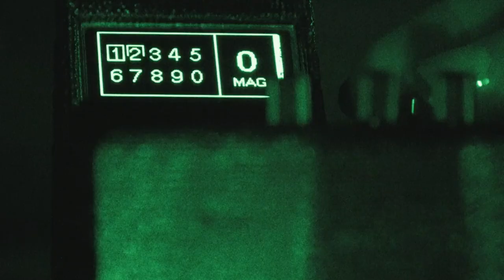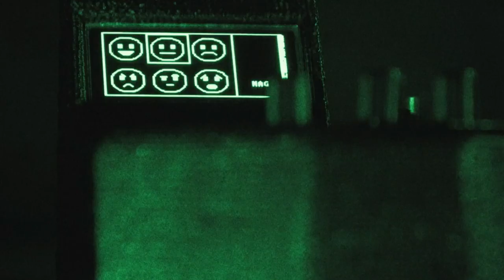Ghosting TVShow 2024. Episode 6. Katie Douglas